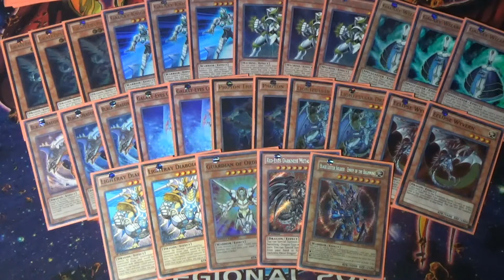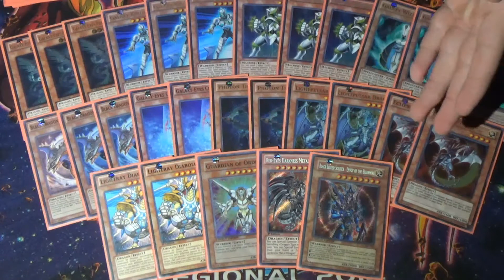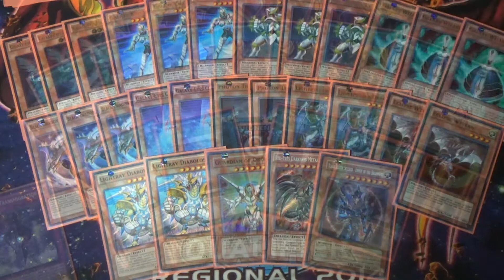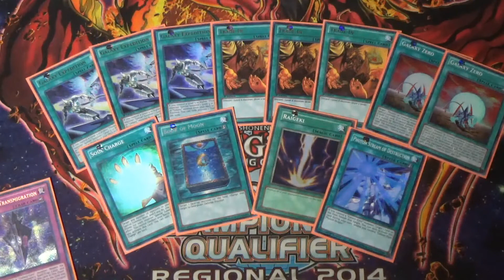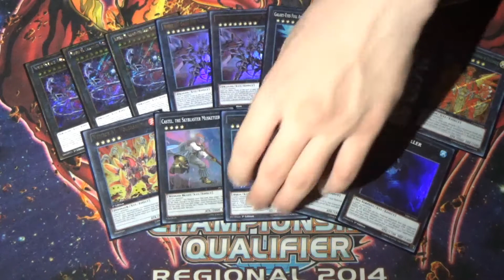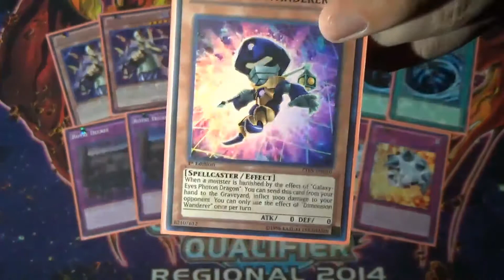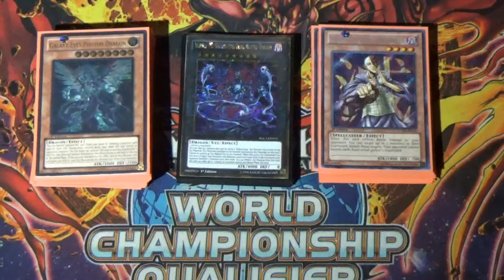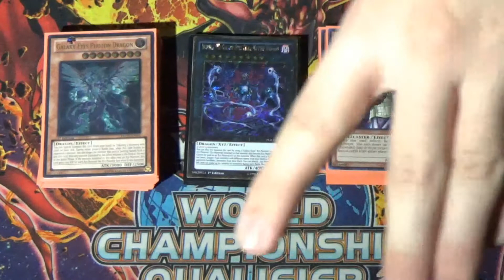Yu-Gi-Oh Dark Matter Photon Deck Profile Post Crossed Souls (May 2015)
In this video I do a profile on my most up to date version of dark matter photons featuring support from the new set Crossed Souls, Enjoy!